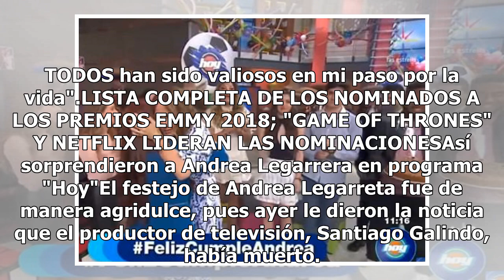Esta fue la sorpresa que recibió Andrea Legarreta por su cumpleaños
La actriz y conductora Andrea Legarreta festejó y recordó su cumpleaños número 47, con un emotiva publicación en redes sociales. (FOTO TOMADA DE YOUTUBE)El día de hoy la conductora Andrea Legarreta está festejando su cumpleaños número 47 y así lo festejo.